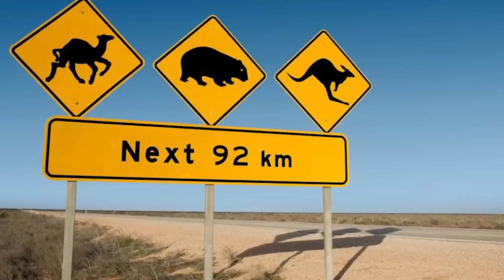Cei Mai PERICULOȘI Vânători de ȘERPI, De ei se Temea chiar și TITANOBOA